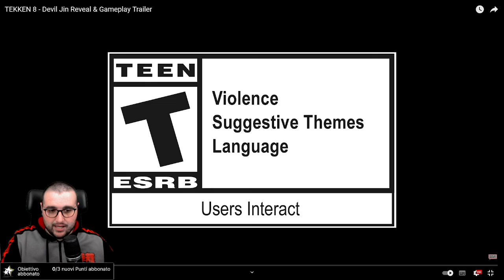Xeon's Trailer Analysis - Devil Jin Tekken 8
Tekken e tutto il suo contenuto è copyright di Namco Bandai. Questo canale non intende infrangere alcun diritto

Tekken and all its content is copyrighted by Namco Bandai. This channel does not intend to infringe any rights